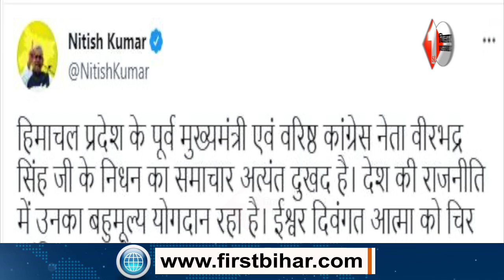Nitish की तरफ से अबतक नहीं मिली RCP Singh को बधाई, क्या है वजह ? First Bihar Jharkhand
1.शपथ लेने के तुरंत बाद RCP Singh और Pashupati Kumar Paras को अपनी हैसियत का लगा अंदाजा, देखिये वीडियो
3.दिन-दहाड़े Patna में लड़की को बीच सड़क पर मारी लात, देखिये मोबाइल ले भागने वाला यह CCTV वीडियो